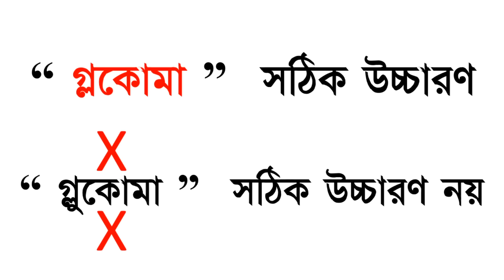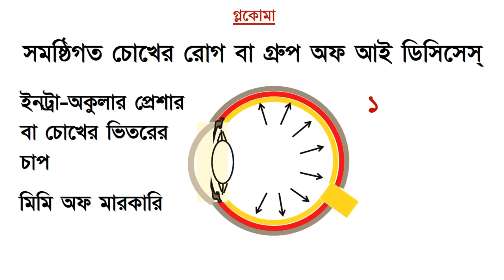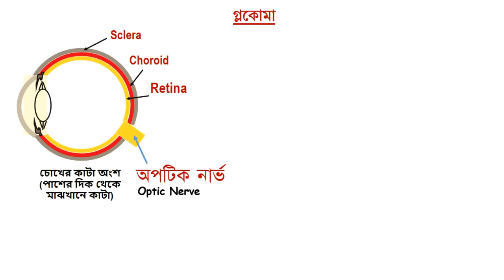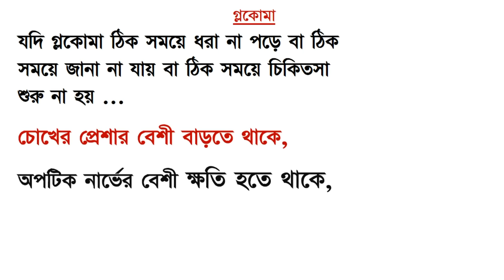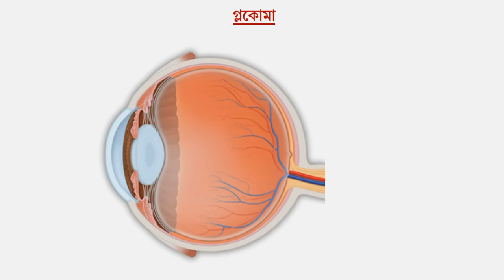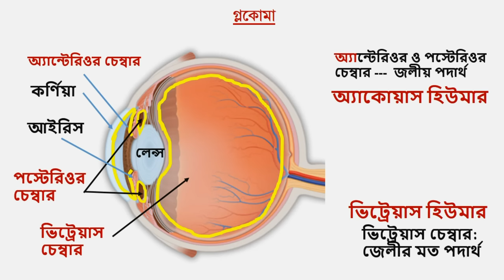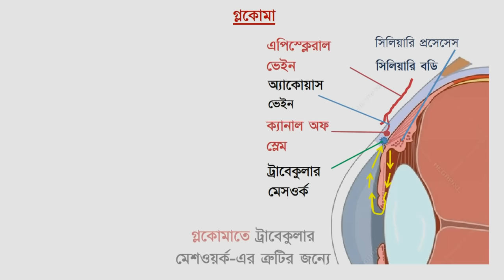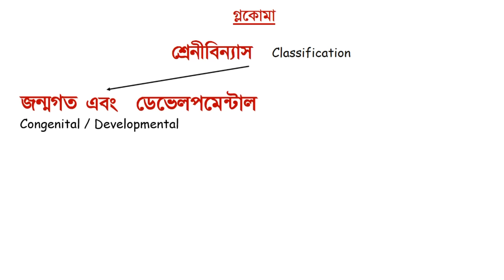Glaucoma: Symptoms and Treatment in Bangla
Glaucoma
Glaucoma of eye
Glaucoma symptoms and treatment
Glaucoma symptoms
Glaucoma treatment
Bangla glaucoma
glaucoma Bangla
Glaucoma Bengali
Glaucoma in Bengali
Glaucoma lecture
Glaucoma types
Glaucoma tests
Glaucoma ophthalmology lecture
Types of glaucoma
Medical treatment of glaucoma
Surgical treatment of glaucoma
LASER treatment of glaucoma
Classification of glaucoma
Open angle glaucoma
Closed angle glaucoma
Narrow angle glaucoma

Different types of Glaucoma are also mentioned.

The subject for this Video is ‘Glaucoma – All you wanted to know’. In this video, for easier understanding, I have used mostly graphic representations of the Eyeball and other structures, instead of Clinical Photographs. Glaucoma is not a single disease. It's a group of Eye Disorders. Like a rubber ball or a football, our Eye Ball also has some internal pressure within it. It's called Intra ocular pressure. This pressure is expressed in mm of Hg. A pressure between 10 and 21 mm of Hg. is taken as normal. If eye pressure increases, there can be damage to Optic nerve and Visual field. There are different types of Glaucoma. In this video mainly, Primary Glaucoma have been discussed. There are different investigations for glaucoma. There are medical treatment of glaucoma, surgical treatment of Glaucoma, and Laser treatment of glaucoma. Please watch the video in full to get a complete knowledge on Glaucoma. Thanks.

The information on various General and Eye Conditions / Problems. their Prevention, and managements/ Treatments mentioned / expressed in different Videos of this and my other Channels are indicative and for general guidance  only. These must not be taken as proper treatments of the diseases / conditions / problems. These must not be considered substitutes of Doctor’s or Health Care Professionals’ advices.